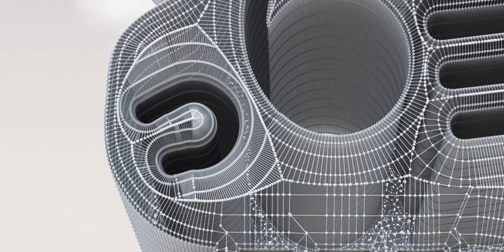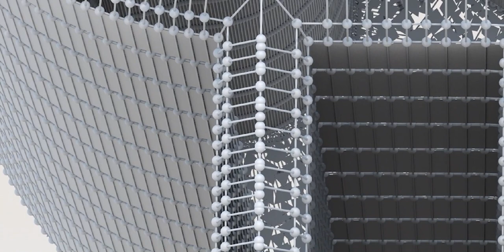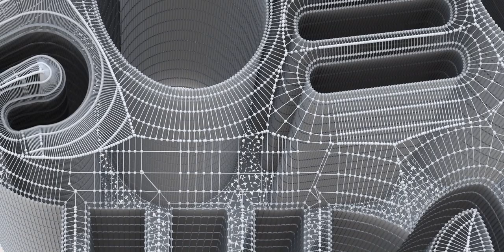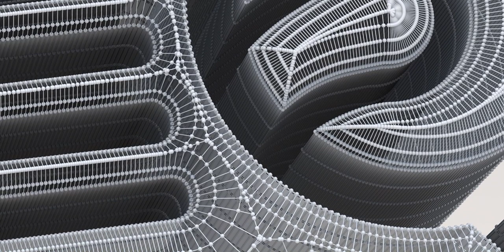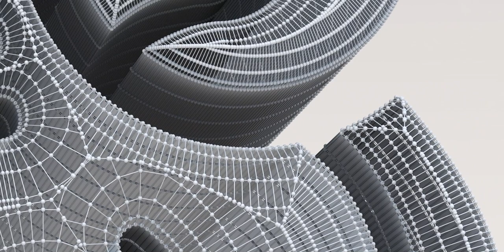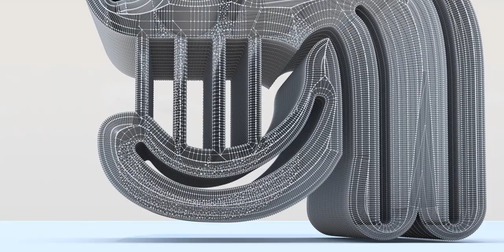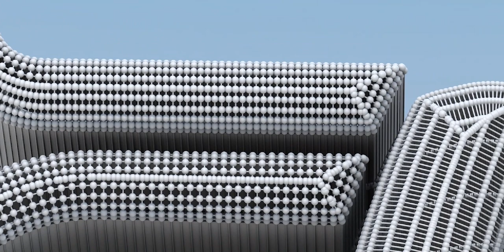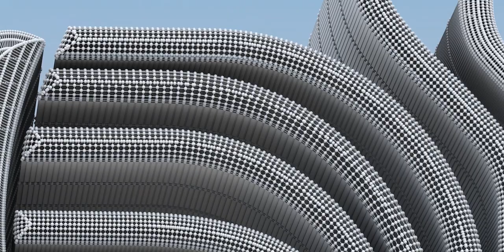The Maya civilization existed from antiquity to the early modern period.